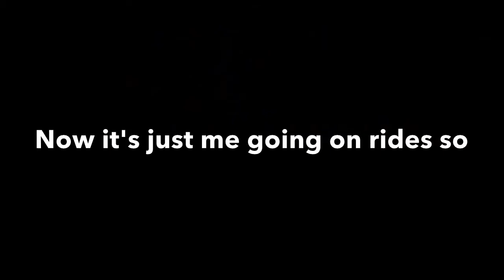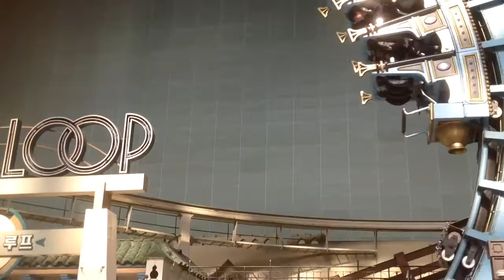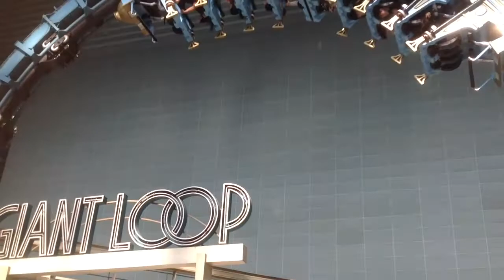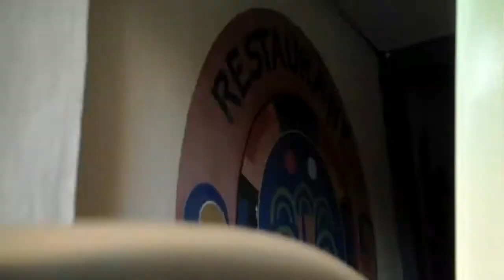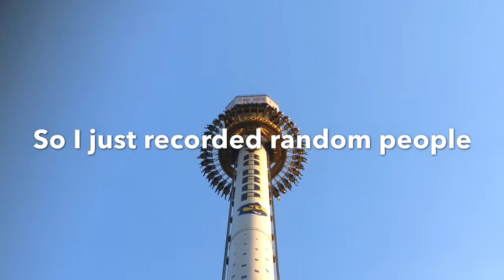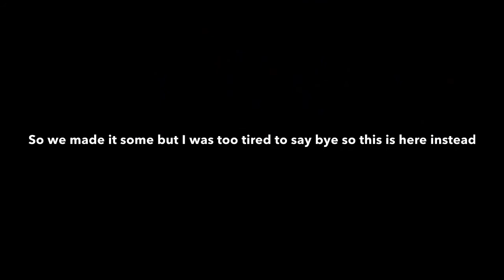Day Three: we go to a theme park I think